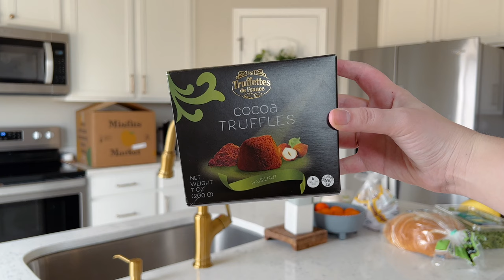MINIMIZE WITH ME ✨ extreme declutter of the master closet // simplifying my home ft. Misfits Market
going from messy to minimal yet again today ✨ sharing all my tips & motivation for a healthy home. we're decluttering, cleaning, and organizing our master closet, and tidying up other areas as well! I’ll elaborate more in the video about how Misfits Market can be a great way to maintain an easier lifestyle, with high-quality groceries and organic produce delivered right to your door. this is the start of a new lifestyle change towards minimalism and simple living! let's do this together 👊🏼

HUGE thank you to @misfitsmarket for partnering with me for today’s video.

hey guys! i’m kenzie :-) i’m a mom of 2 kiddos and live in colorado. i share videos about all things home related! i’m here to inspire you on how to maintain a pretty, yet practical home! if you like what you see, be sure to subscribe & click that bell so you never miss a video! new videos every week !! xo